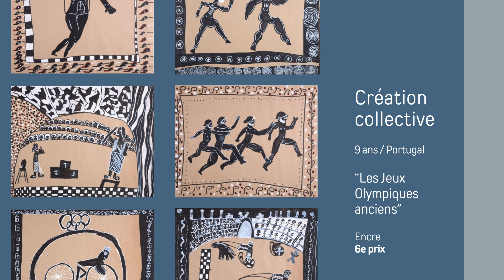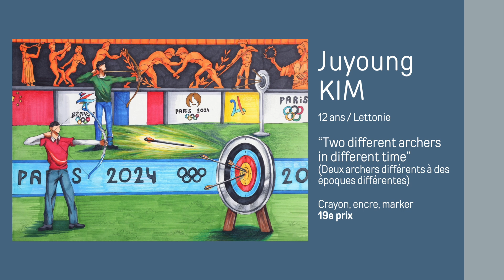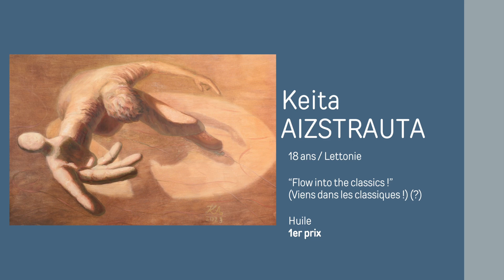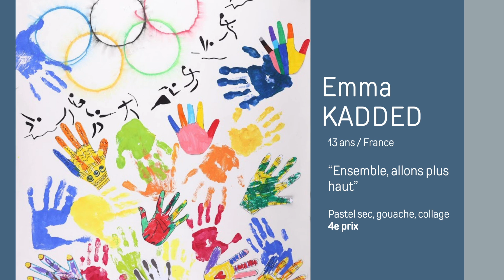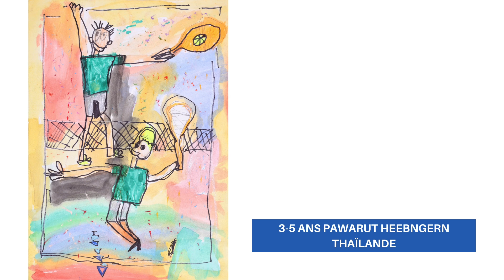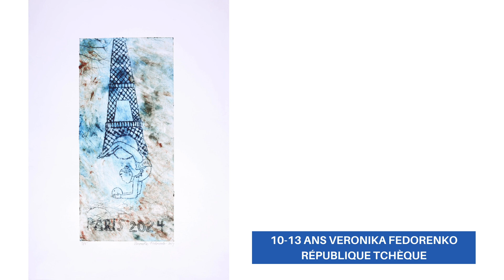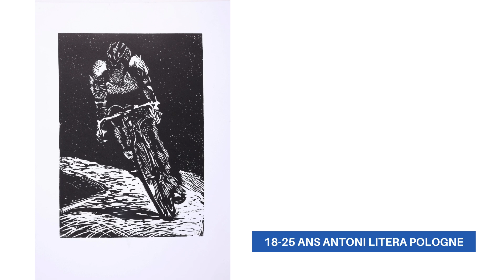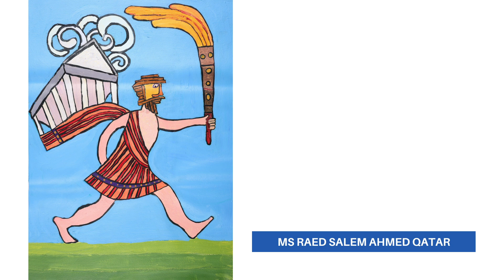Lauréats et nominés du Concours international "Graines d'artistes du monde entier" 2024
Concours international de dessins d'enfants et de jeunes du monde, organisé annuellement par l'Institut Mondial d'Art de la Jeunesse.